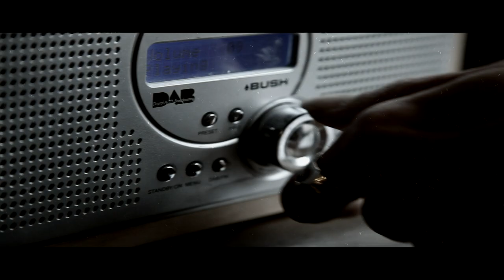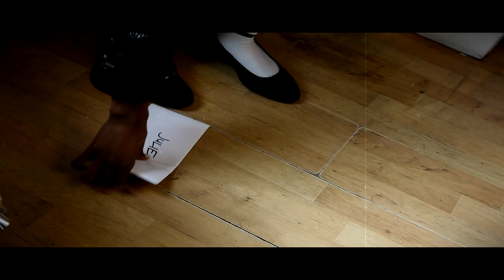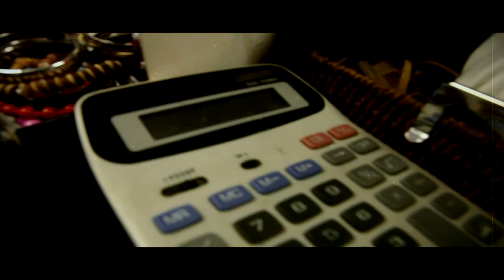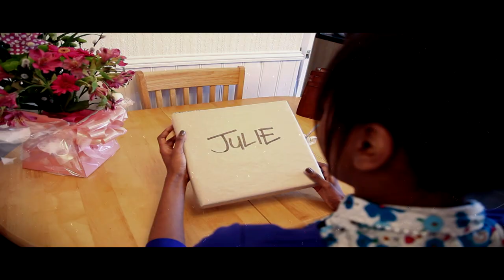BILLY LOVES JULIE A14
BILLY LOVES JULIE (A film by Wezism)

THE CAST

 BILLY – RUSSELL SCOTT

JULIE – JANE JAMES

COPPER/BAR MAN – HARRY SOUTHAN

COPPER – ANDREW TEMPEST

C.I.D. – MARK CARTER

C.I.D. – JASON FRY

SHOP KEEPER – CHRIS CHAUHAN

JULIES FRIEND – WESLEY ALCORN

EXTRA – GARY SOUTHAN

LOCATIONS

FLAT – ANDREW TEMPEST

HOUSE – LINDA SOUTHAN (MOM)

SHOP – COLETTE TIMOTHY – TOP BANANA TOO

SHOP – CHRIS CHAUHAN – WOODTHORPE NEWS

PUB – HARRY SOUTHAN

SPECIAL THANKS TO WESLEY ALCORN

Anger is An energy 14

bAldy14